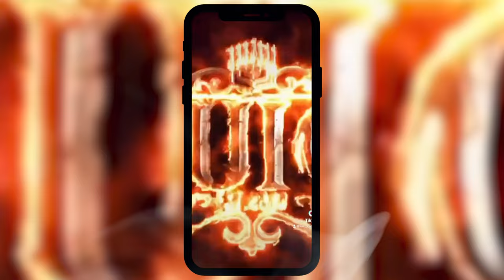MAYFEST | Eastover, SC